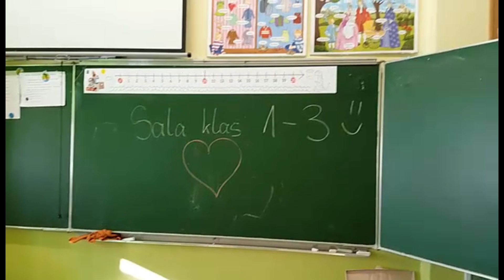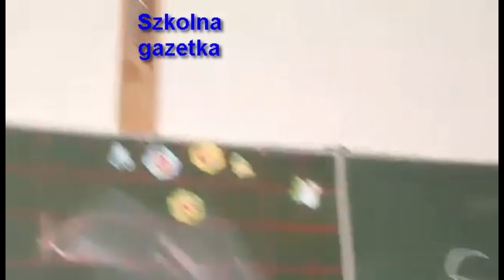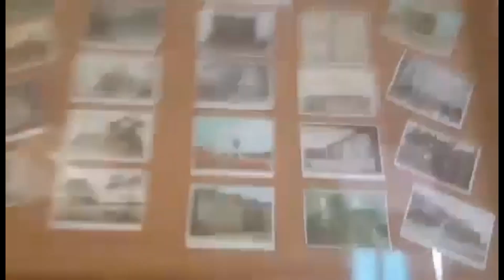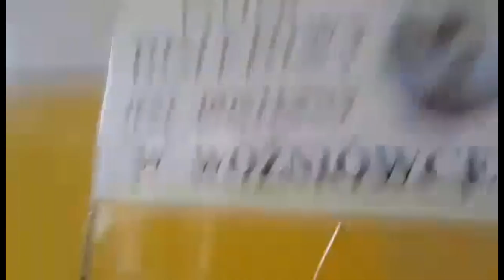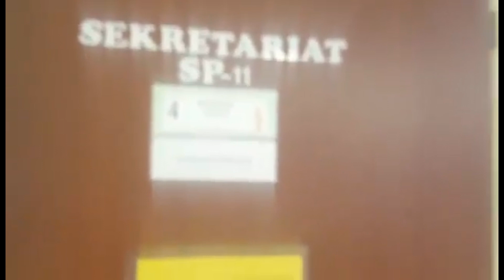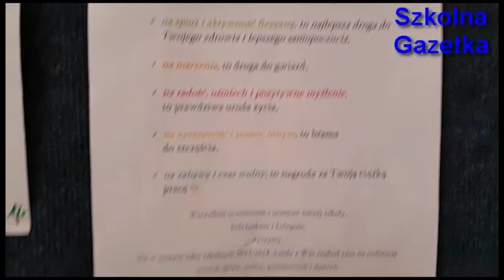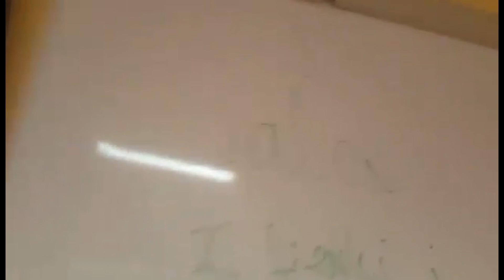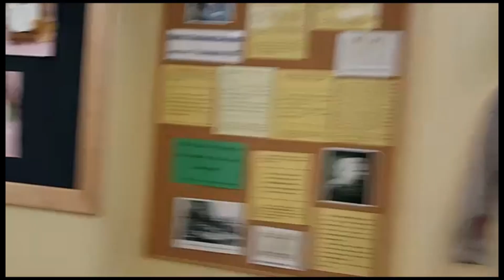😍😍 Old Vlog Jedenastki 😍😍